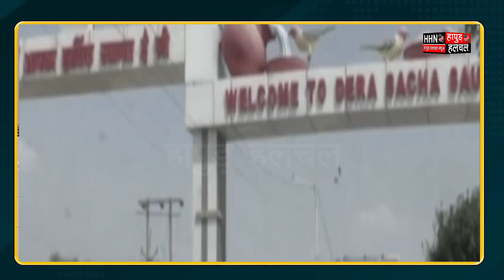40 दिन की पैरोल पर कहा पहुंचा Gurmeet Ram Rahim | Hapur Hulchul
40 दिन की पैरोल पर बरनावा आश्रम पहुंचा गुरमीत राम रहीम,

डेरा प्रमुख गुरमीत राम रहीम को 40 दिन की पैरोल मिल गई है। वह शनिवार सुबह बरनावा आश्रम पहुंच गया। डेरा प्रमुख के आने को लेकर उनके स्वागत में आश्रम में तैयारियां की गई हैं। उसके साथ परिवार के सदस्य और हनीप्रीत भी बताई जा रही हैं।